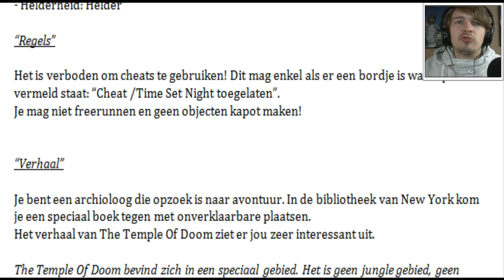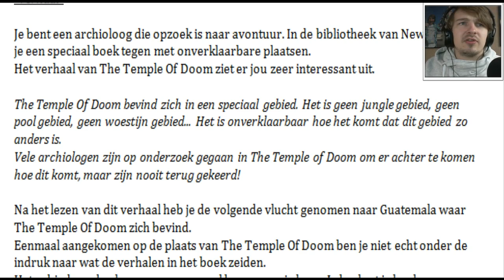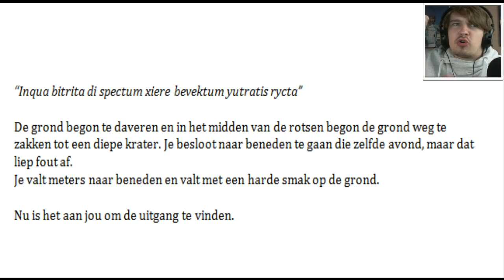TEMPLE OF DOOM - MAP VAN DE KIJKER #1